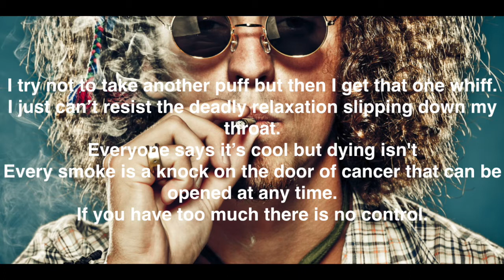Life Ed Movie | Group 7 2017